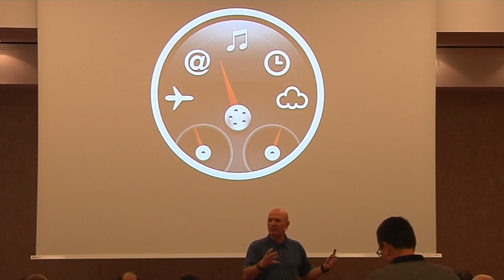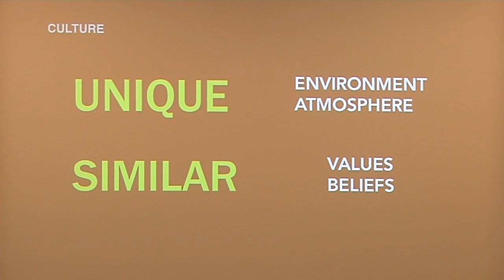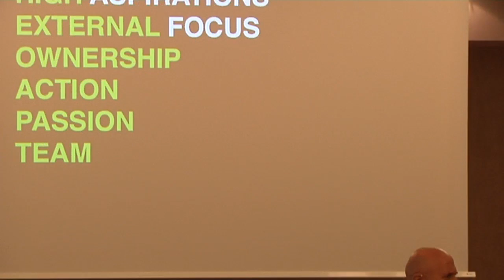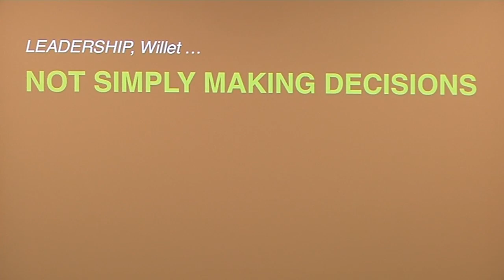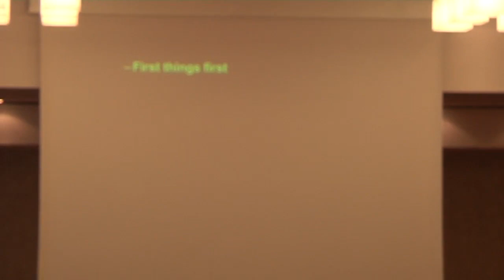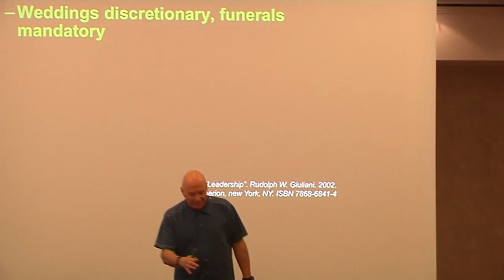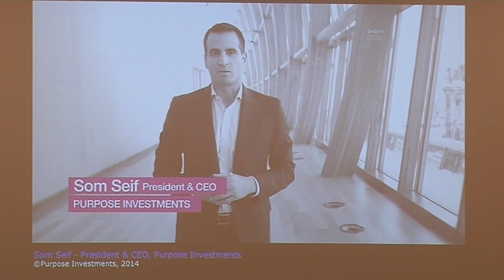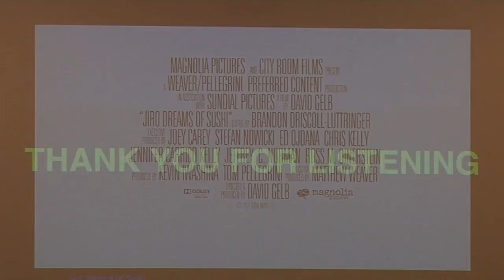Stephen Norris – Leadership - 2017 IIHF International Coaching Symposium